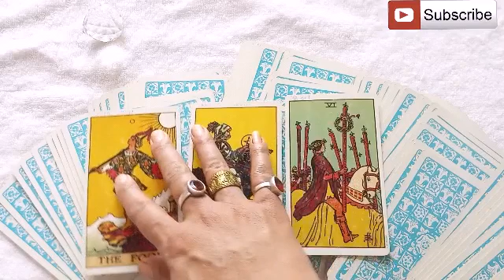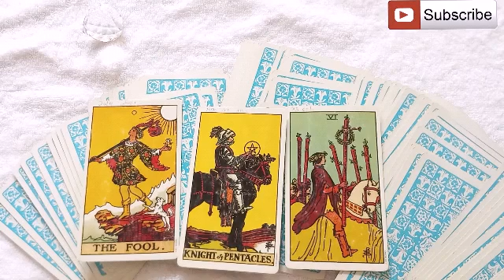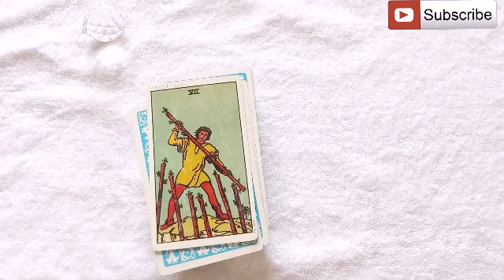💫 Your Whole Week Predictions 🔮 Tarot Reading✨ And Remedies🕯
hii everyone

weekly Predictions through tarot in Hindi,
some remedies also for make better  your life.
gud luck

This is a channel for Spread the knowledge of Vedic Astrology vastu and Tarot reading.
Lots of tips and suggestions for live your life with help of Spiritual support.